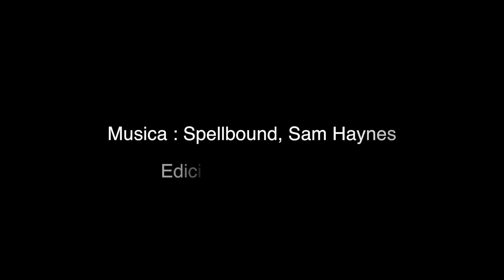Samain 2015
Celebración do Samaín 2015 no CPI dos Dices